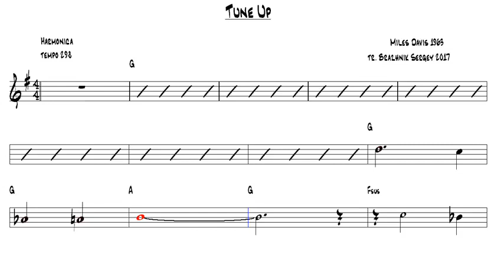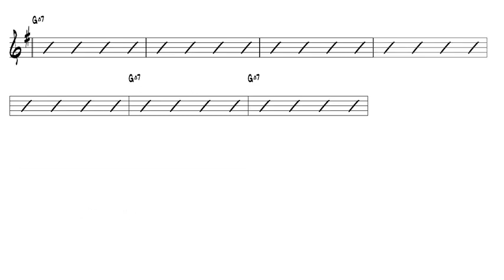Tune Up Miles Davis 1963 Harmonica